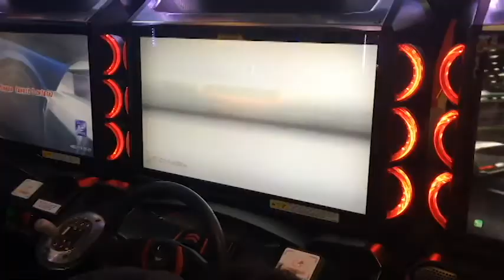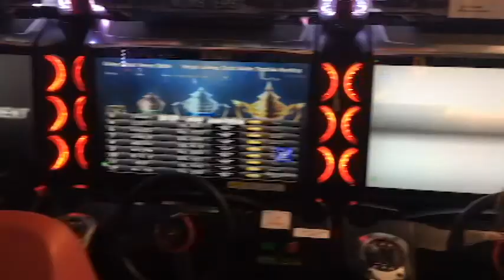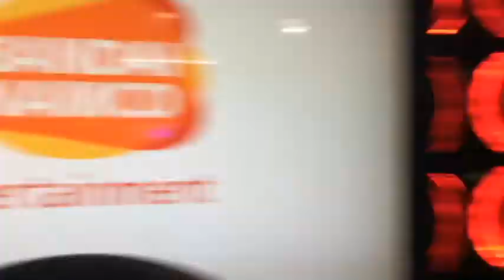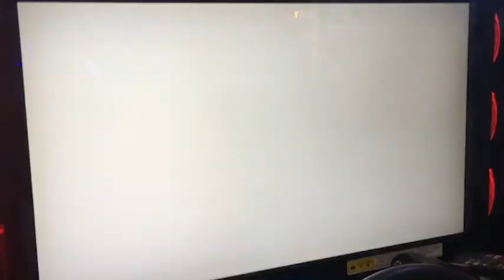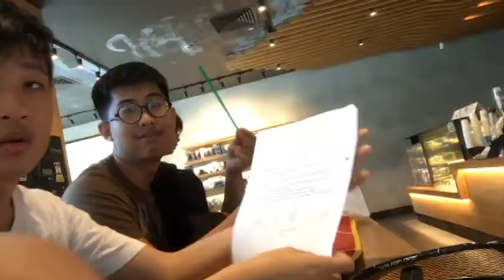ARCADE & ITE LIFE | WANGAN MIDNIGHT RANDOMNESS | 2018 | EPISODE 6 PART TWO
This Thursday, after a tiring two hours playing badminton with the squad, we went ahead and relax in the nearest mall by playing some Wangan Midnight Racing.

Ahead of the day, we gotta get to school to complete a simple test to make sure we know the "basics" and fundamentals of our upcoming hands-on project.

I want to thank Ph0e for letting me use your amazing aesthetic visuals as I love neon backgrounds and it was perfectly tuned with the "Stranger Think" soundtrack by C418. Love your work.

SAFAKASH - Mr.Unstoppable.